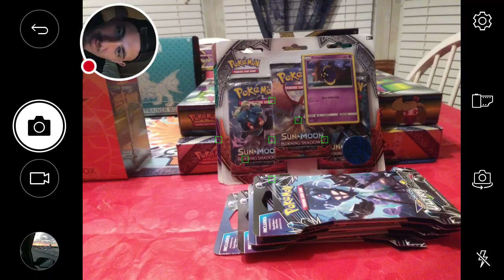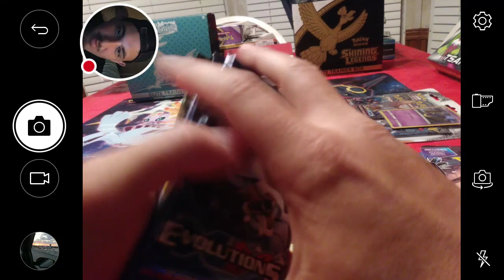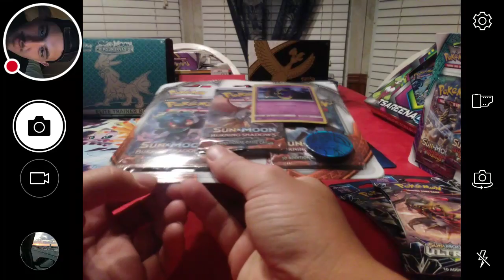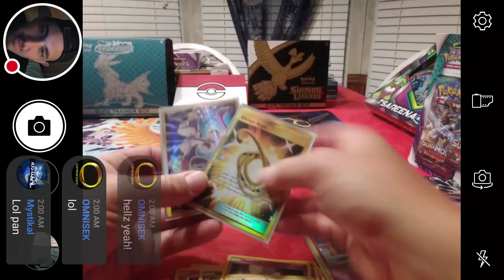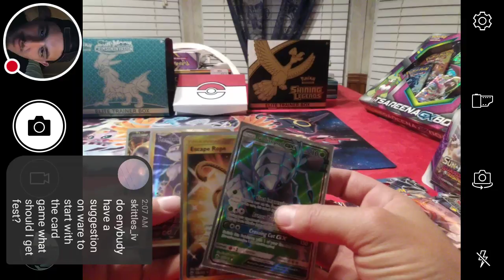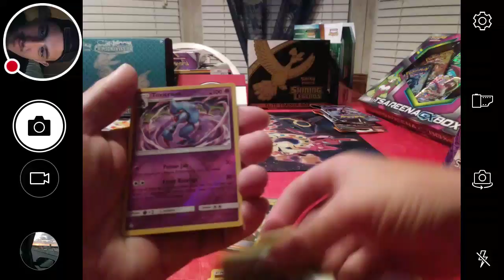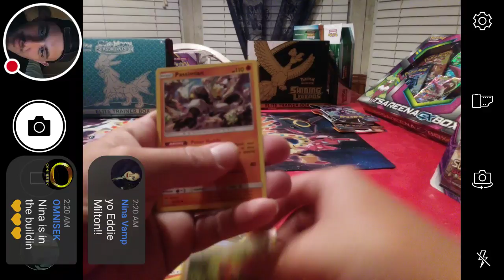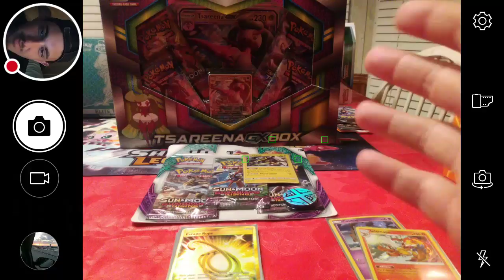My Pokémon GO Stream